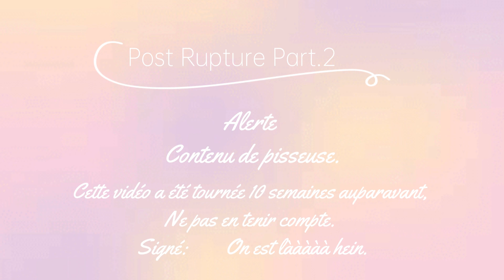Post-Rupture Part.2 - C'est la fin.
Enfin la vidéo entière de disponible, je vous laisse être indulgent. Pisseuse alerte ! Mais ça va, c'est bons !